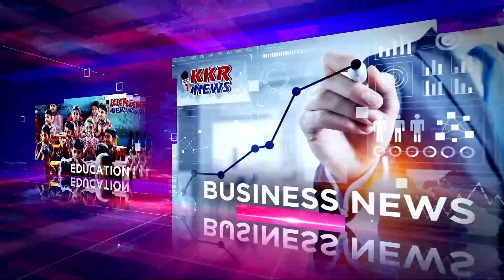बुधनी भेरूंदा का प्रमुख एवं धार्मिक स्थल नर्मदा घाट होने के बावजूद भी सार्वजनिक शौचालय का अभाव